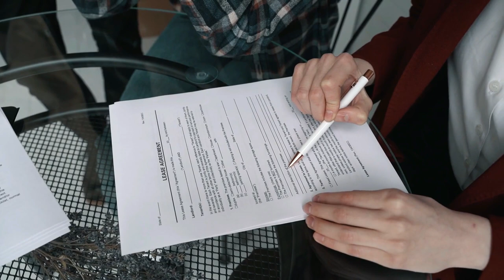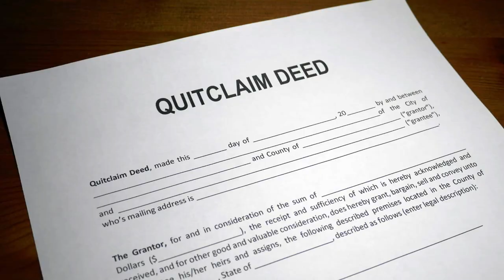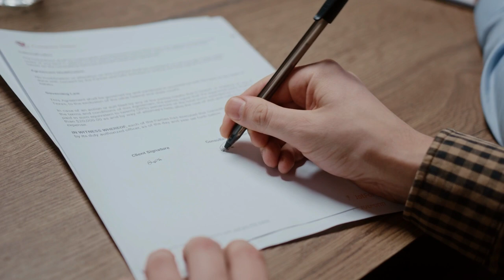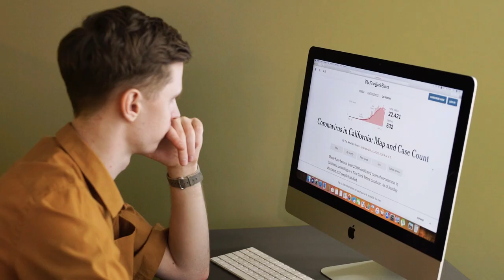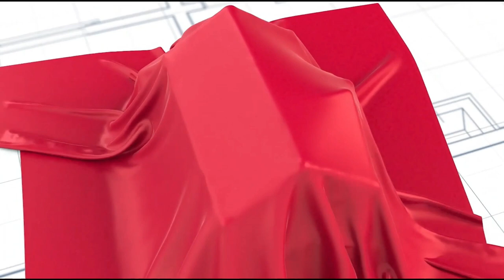No compres casa 🏡 sin antes ver este video. ¡No pierdas tu dinero!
¡Bienvenidos a mi canal de YouTube! En este video, quiero compartir contigo una experiencia que he presenciado como realtor y que podría ahorrarte muchos dolores de cabeza. Si estás pensando en comprar una casa, ¡debes ver este video antes de dar cualquier paso!

En "No compres casa 🏡 sin ver este video si no quieres perder tu dinero", revelaré los riesgos y las consecuencias de adquirir una propiedad directamente del vendedor, sin la asesoría de un realtor profesional. A través de historias reales de mis propios clientes, te mostraré las dificultades y los problemas legales en los que se han visto envueltos por tomar esa decisión.

Descubrirás las estafas más comunes que se encuentran en el mercado inmobiliario y cómo evitar caer en ellas. Compartiré consejos prácticos y valiosos para proteger tu inversión, desde la negociación adecuada hasta la verificación exhaustiva de documentos legales.

No quiero que pierdas tu dinero, ni que experimentes los obstáculos y las preocupaciones que muchos han enfrentado. Con este video, mi objetivo es empoderarte con conocimientos esenciales para que tomes decisiones informadas y seguras a la hora de comprar una casa.

Así que, si estás considerando dar el gran paso hacia la propiedad de tu sueño, no te pierdas este video. La información que compartiré podría ahorrarte no solo dinero, sino también tiempo y preocupaciones innecesarias.

Juntos, podemos evitar que más personas caigan en situaciones difíciles al comprar una casa sin la debida asesoría de un realtor profesional. Recuerda: ¡no compres casa sin ver este video primero!